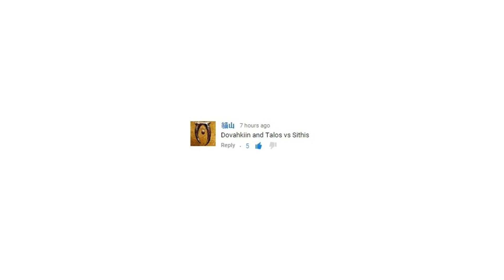Skyrim Battles - The Dovahkiin & Talos vs Sithis [Legendary Settings]